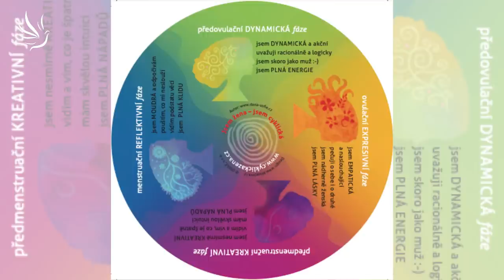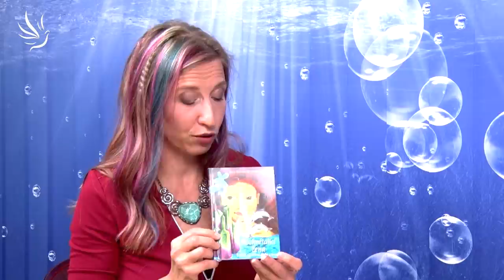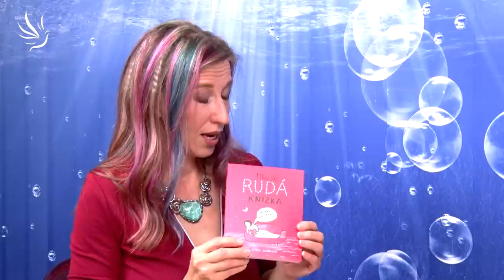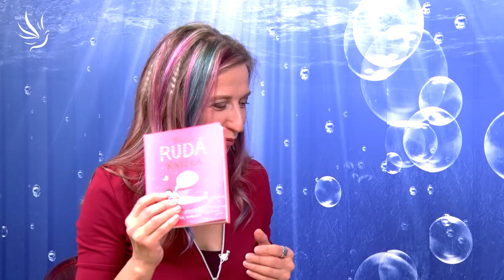Dana-Sofie Šlancarová, Návod na ženy aneb jak je/se pochopit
- Proč a jak se ženy proměňují
- Co by o jejich proměnách měli vědět muži
- Naše dcery a jejich první menstruace
- Existuje cyklus po menopauze?

Chcete vědět, proč jsou ženy neustále jiné a jak je možné těchto proměn využít třeba pro partnerský život, lepší vztahy s dětmi či zlepšení pracovní aktivity a kreativity? Pak je tento rozhovor právě pro vás.

Pokud si z jakéhokoliv důvodu nejste jisté, v jaké jste právě fázi, tento test vám pomůže to zjistit

🕊💙 Moc děkujeme 💙🕊